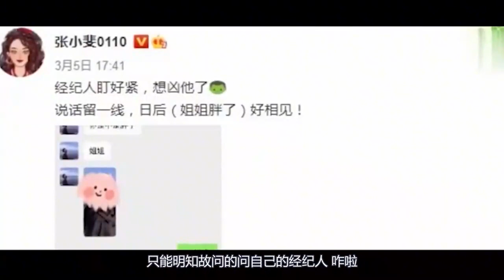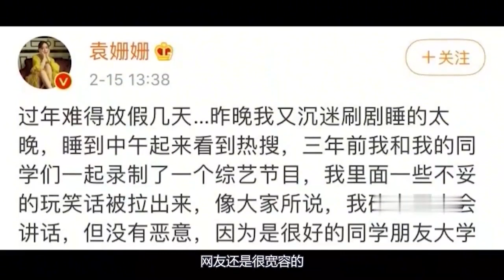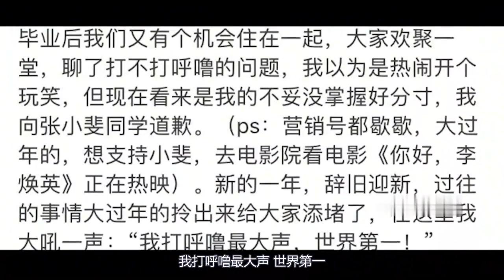“国民妈妈”张小斐，曾跟杨幂是同学，为何到35岁才逆袭爆红！